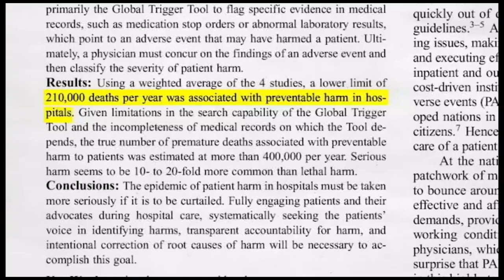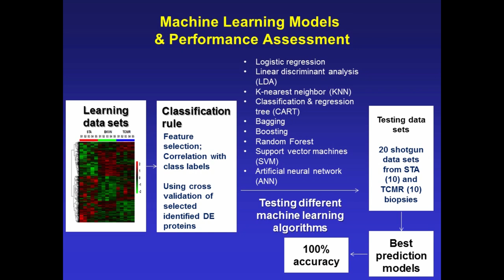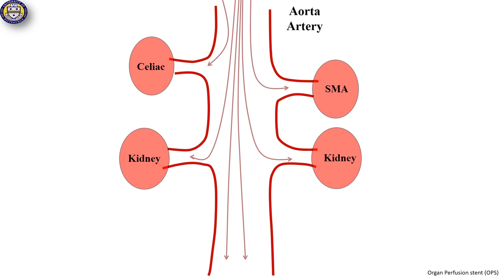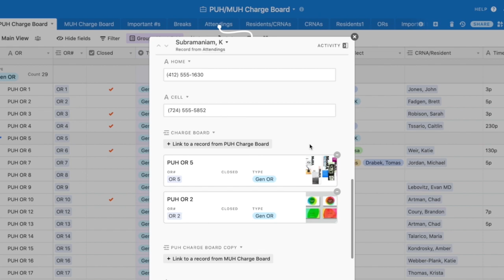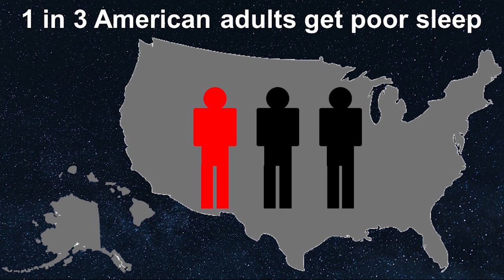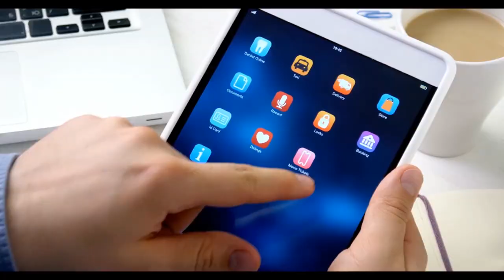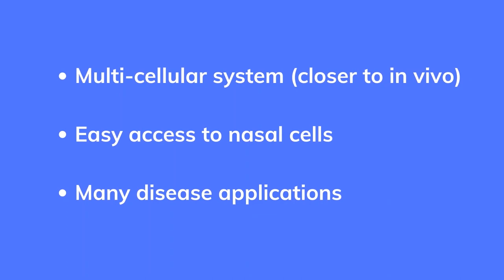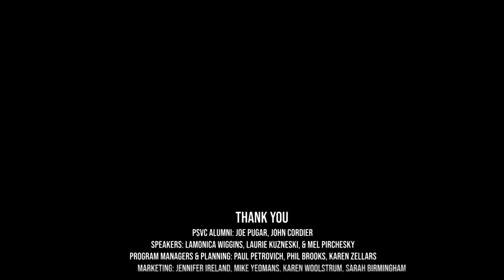2020 Pitt Ventures Student Challenge Awards Ceremony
Celebrate with us as we award the 2020 student winners of the Wells Student Healthcare Competition and the Kuzneski Innovation Cup!

The Michael G. Wells Competition is a part of the Pitt Ventures Student Challenge sponsored by the Michael G. Wells Entrepreneurial Scholars Fund and is for University of Pittsburgh students who are developing innovations related to the healthcare field.

The Kuzneski Innovation Cup is sponsored by Andrew and Laurie Kuzneski, and is for University of Pittsburgh students who are developing innovations that can positively impact people’s lives in areas other than healthcare.